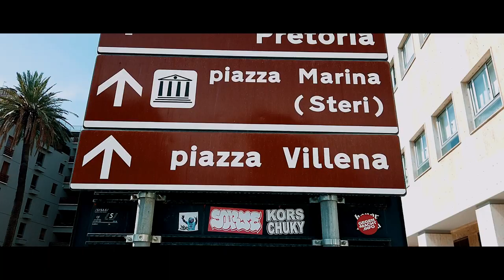TRAILER FILM LO SCICCOSO DI PALERMO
LO SCICCOSO DI PALERMO
UN FILM DI PAOLO SALEMI
PROSSIMAMENTE AL CINEMA